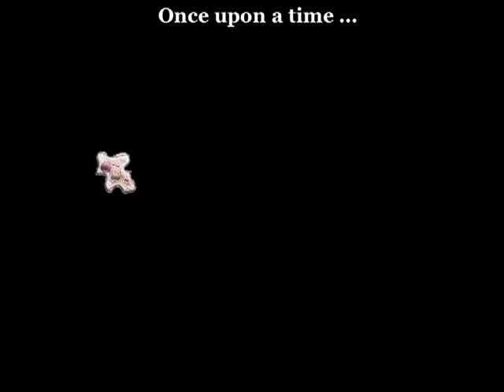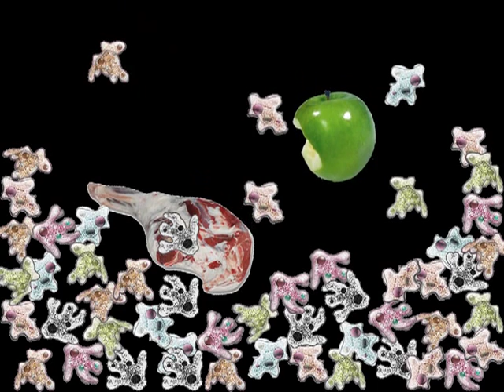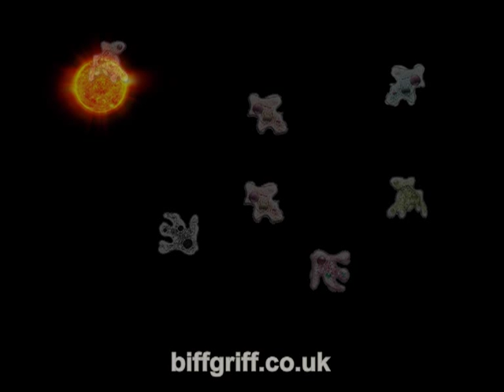The Evolution Song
The same as before but without the repetitive intro which some of you found annoying